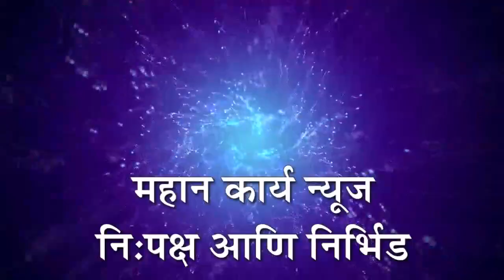मिरजेत नीलम गोरे यांचे पोस्टरला जोडे मारून ; शिंदे गटात गेल्याने ठाकरे महिला आघाडीने केला निषेध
मिरजेत आमदार नीलमताई गोरे यांचे पोस्टरला जोडे मारून निषेध; एकनाथ शिंदे गटात गेल्याने शिवसेना उद्धव ठाकरे महिला आघाडीने केला निषेध